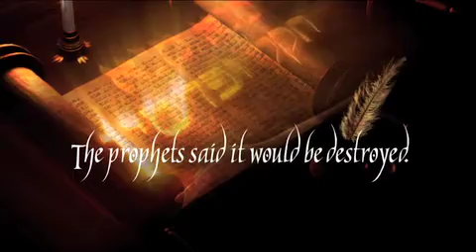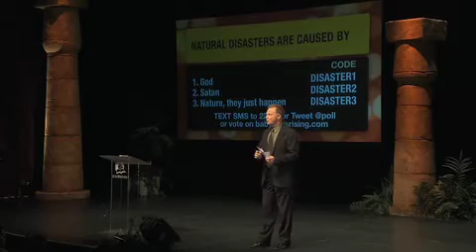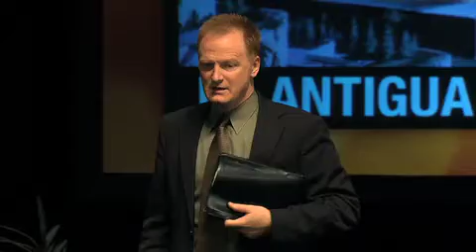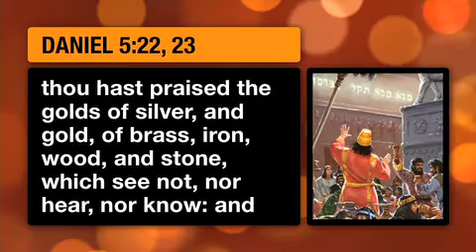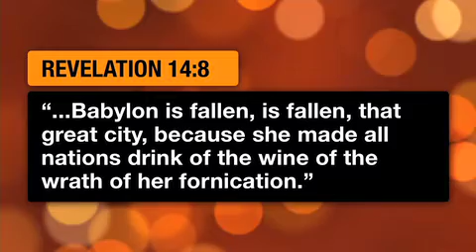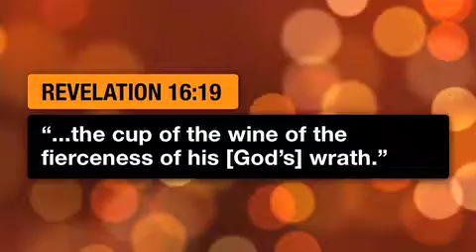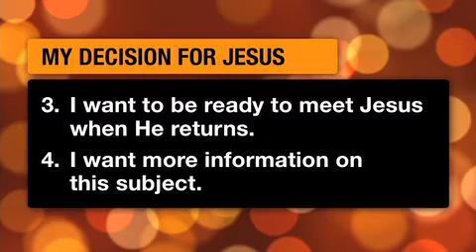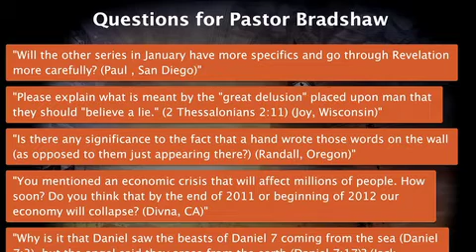159. “The Writing on the Wall” SERIE Babylon Rising (It Is Written) SDA